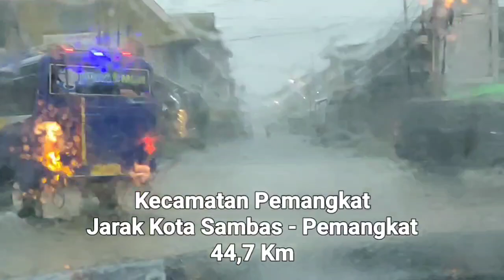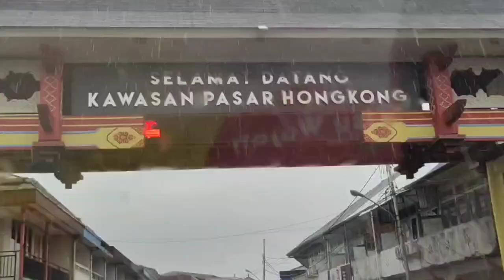MENGEJUTKAN‼️ SAMBAS KE PONTIANAK‼️AIR HUJAN LOMPAT KE JALAN PART 1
Sambas ke Pontianak air hujan lompat ke jalan.Travel Vlog Perjalanan petualangan dari kabupaten Sambas Kalimantan Barat ke Pontianak Kalimantan Barat.Jalan jalan ke pontianak ini sangat menarik.Perjalanan menembus pedalaman kalimantan barat yang seru melewati beberapa kota yaitu kota Sambas,kota Pemangkat,kota Singkawang,kota Mempawah,kota Sungai Pinyuh Kalimantan Barat dan kota Pontianak juga melewati pasar hongkong singkawang dan ngopi di rusen cafe singkawang.Dalam perjalanan ini kami juga melewati bundaran sambas dan bundaran seribu satu tugu cidayu singkawang serta klenteng tri dharma bumi raya
Beberapa keyword terkait video vlog ini adalah wisata sambas,kota sambas berkemajuan,kota singkawang hongkongnya indonesia,jalan jalan pontianak,kopi asiang